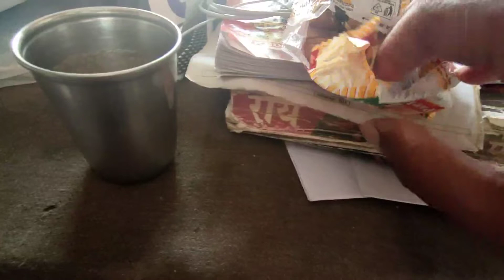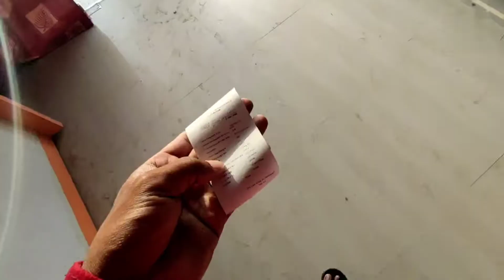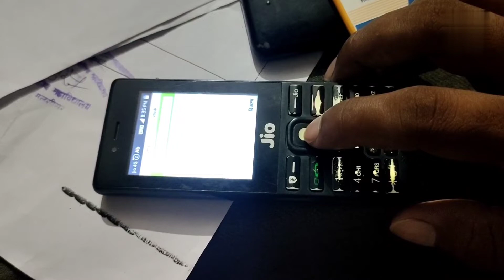Aaj Malsisar Gadh(गढ़) Me bhi Gya Tha 🏰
hello.👋
Vanakkam,🙏
Ram Ram,🙏
 Namste,🙋
Sat Shri Akaal,🙍
 kem cho,🤷